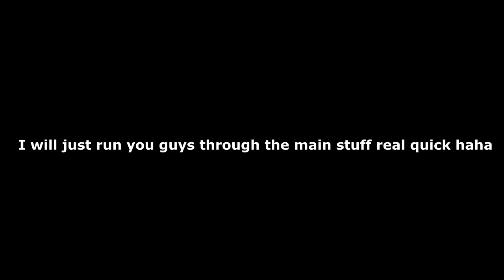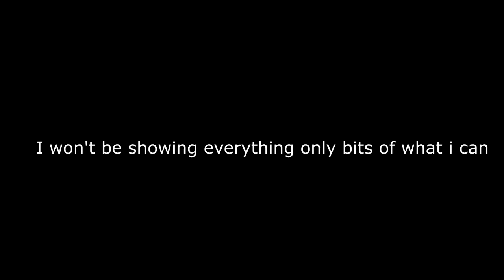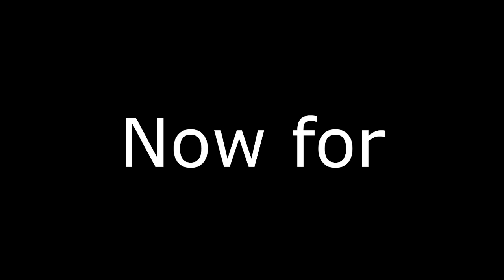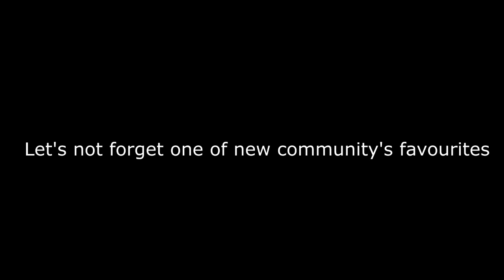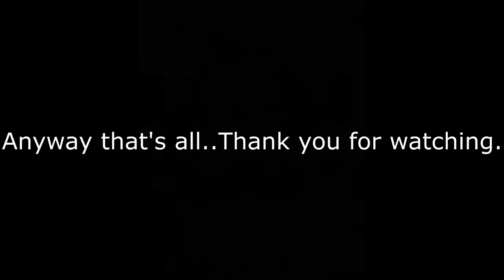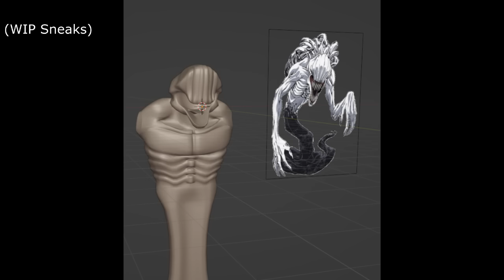[AUT] 🤺 JJBA Update + News and info!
I mostly post on my Twitter though so drop a visit if you'd like to see aut leaks!